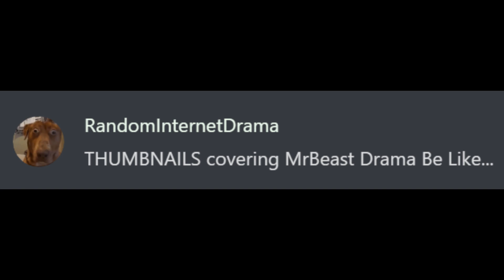MrBeast Drama THUMBNAILS Be Like...